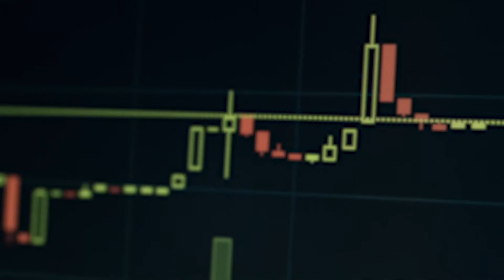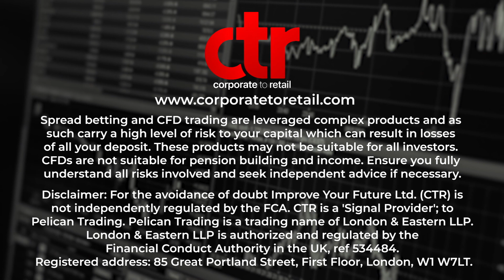Market Update with Head of Trading, Richard Campbell 📆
In this video CTR's Head of Trading, Richard Campbell gives us a quick run down on the current market conditions and what moves he expects to see over the next few weeks.